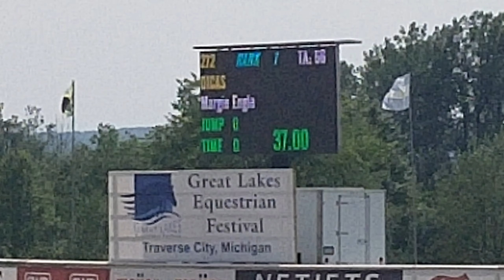Dicas and Margie in the CSI3* $100K GLEF GP in Traverse City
Dicas and Margie race for the win in the CSI3* $100K GLEF GP in Traverse City on 8/05/18